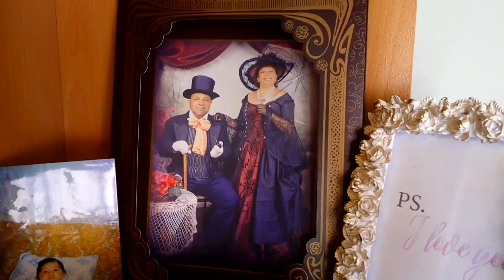Сватбено тържество на Мими и Аско /2020/